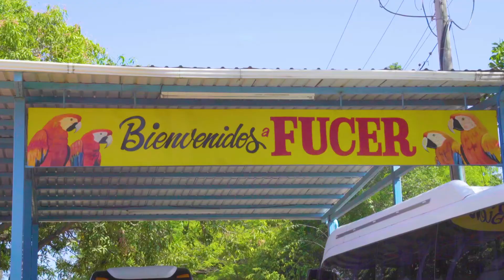Clases de piscina semanales